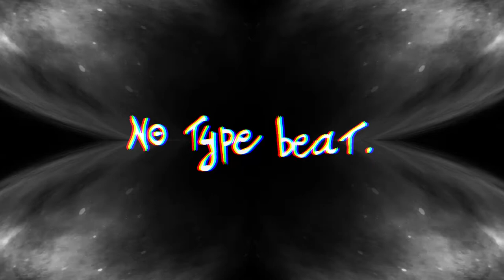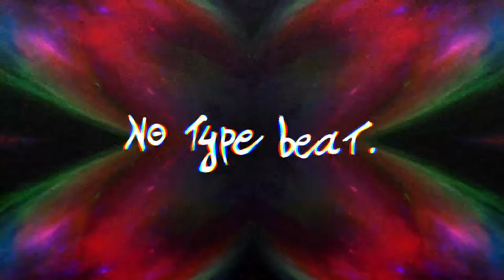NO TYPE BEAT - MTB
Producer : Obani
BPM : 150

Special thanks to H4N and OJ Kane for helping me out on this one